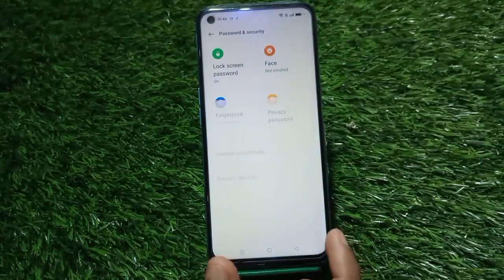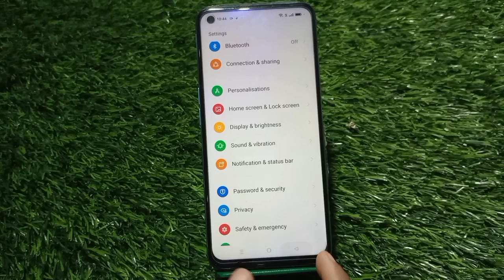How To Set Screen Lock Password In Realme 10 Pro,Realme 10 Pro Mein Password Lock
How To Set Screen Lock Password In Realme 10 Pro,Realme 10 Pro Mein Password Lock Kaise Lagaen

Setscreenlockpassword Realme 10 Pro